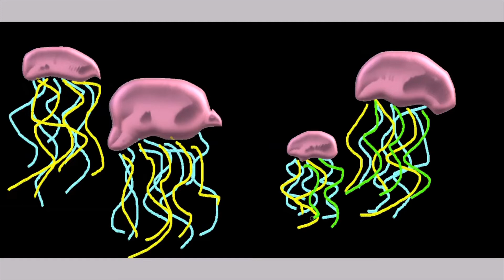Speedrun of my jellyfish drawing#shorts